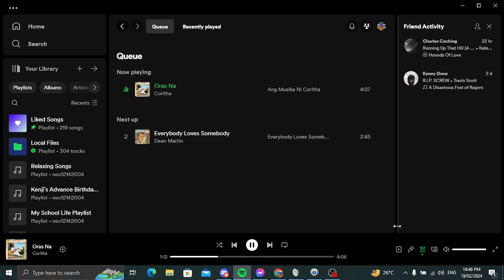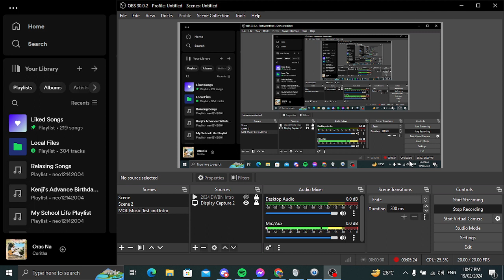MOL Music Test for 26th Birthday Special For Joshua Emanuel Fernandez (AKA Kuya Joshua) (Feb 20)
This week of Memories of Love Segment this is a test for 26th Birthday Special For Joshua Emanuel Fernandez (AKA Kuya Joshua) February 20. If I got copyright, blocked or muted.

Songs I Do Not Own:

For Your Sweet Love - The Cascades
Baby Blue - The Echoes
Oras Na - Coritha